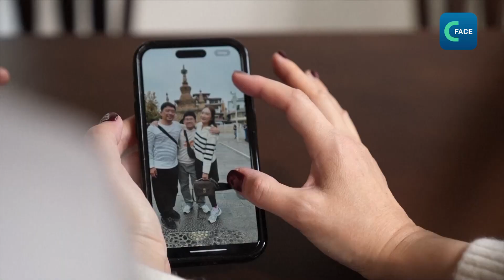นโยบายวีซ่าฟรีหนุนคนไทยเที่ยวจีนคึกคัก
นโยบายฟรีวีซ่าระหว่างจีนและไทยที่มีผลบังคับใช้เมื่อวันที่ 1 มีนาคมที่ผ่านมา ช่วยสร้างบรรยากาศการท่องเที่ยว มีนักท่องเที่ยวไทยจำนวนมากเดินทางไปเที่ยวมณฑลยูนนาน
ข้อมูลจาก Trip.com บริษัทท่องเที่ยวออนไลน์ของจีน ระบุว่า ในวันที่ 1 มีนาคม มีนักท่องเที่ยวจีนเดินทางมายังประเทศไทยเพิ่มขึ้นมากกว่า 30% เมื่อเทียบกับปีก่อน ขณะที่มีการจองการเดินทางจากไทยไปจีนเพิ่มขึ้น 3 เท่าเมื่อเทียบกับปีก่อน ซึ่งเพิ่มขึ้นมากกว่า 160% เมื่อเทียบกับปี 2019
ตั้งแต่วันที่ 1 มีนาคม มีผู้เดินทางเข้ายูนนาน 28,466 คน เพิ่มขึ้น 276% เมื่อเทียบกับปีก่อน Yunnan Dilang International Travel Service บริษัททัวร์ระบุว่า หลังนโยบายฟรีวีซ่ามีผลบังคับใช้ มีนักท่องเที่ยวต่างชาติซื้อทัวร์กว่า 600 กลุ่ม  Li Qian รองผู้จัดการทั่วไป Yunnan Dilang International Travel Service กล่าวว่า นอกจากนักท่องเที่ยวไทยแล้ว ยังมีนักท่องเที่ยวจากเวียดนามและประเทศอาเซียนอื่นๆ ซื้อทัวร์เพิ่มขึ้น ด้วยนโยบายฟรีวีซ่า จำนวนเที่ยวบินที่เพียงพอ และกิจกรรมการท่องเที่ยวในยูนนาน ทำให้นักท่องเที่ยวจากอาเซียนเพิ่มขึ้นทวีคูณ
สถานที่ท่องเที่ยวยอดนิยม อย่าง ทะเลสาบเอ๋อร์ไห่ ภูเขาหิมะมังกรหยก เมืองมรดกโลกลี่เจียง ตลอดจนอาหาร และเครื่องดื่มท้องถิ่น สินค้าพื้นบ้าน การแสดงพื้นบ้านได้รับความสนใจจากนักท่องเที่ยวอย่างมาก
วิลัญลักษณ์ นักท่องเที่ยวชาวไทยกล่าวว่า ชอบทิวทัศน์ธรรมชาติของยูนนาน พอแชร์ภาพในสื่อโซเชียล มีเพื่อนๆ ต้องการตามรอยการท่องเที่ยวนี้เช่นกัน